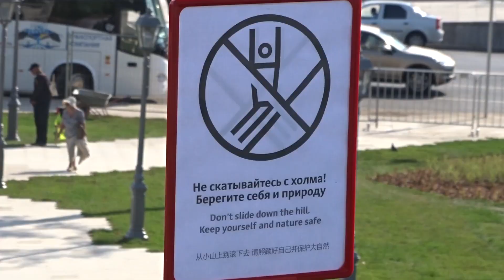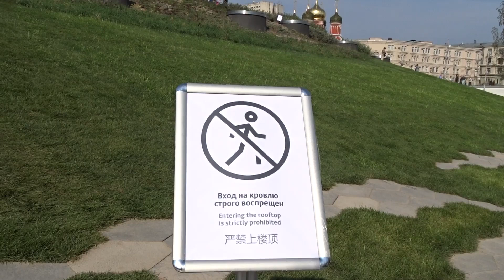Новый московский парк "Зарядье"